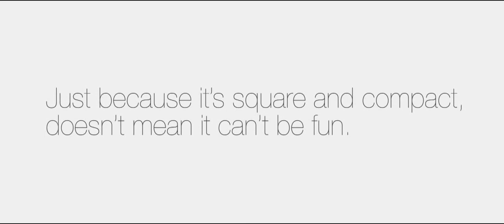The Glades Condo video demo of Fun & Convertible Home Designs Part 2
Developer: KeppelLand And China Vanke Co Ltd
Site Area: Est. 343,173 square feet
Tenure: 99 Years Leasehold
Number Of Units: 726 Units
Number Of Blocks: 9 Blocks consisting of 10/12 storey

The Glades is a condominium comprising of 11 towers of 726 residential and 3 commercial units, Offering a sleek modern facade and a choice of 1 to 4 bedrooms, SOHO, Dual-keys, and Penthouses.

Choice Development
The Glades at Tanah Merah is an upcoming condominium with 726 units. It sits on a 3.2 ha site at Tanah Merah amidst an established housing estate. Only the best fittings and furnishing which offers luxurious and lifestyle living are being selected.

The Glades Facilities and Landscaping
Superb Location
The development is a short walking distance to Tanah Merah MRT station and is well-served by major expressways.
For vehicle owners, it is only minutes away from the major roads such as ECP, PIE and TPE.
Residents can also look forward to numerous malls and amenities as well as ample recreational options in the vicinity. Nearby condominiums such as Urban Vista, The Optima and Casa Merah forms a vibrant neighbourhood awaiting a commercial hub right beside the MRT station.

Wide unit variations
The Glades at Tanah Merah offers a wide selection of choices of 1/2/3/4 bedroom units, SOHO units, dual keys and penthouses to cater to any individuals and household preferences.

Amenities nearby - Shopping, Schools and Entertainment
The Glades at Tanah Merah enjoys close proximity to major Shopping Malls such as Changi City Point, Tampines Mall, Tampines One, Century Square and upcoming Bedok mall etc. It is only one station away to upcoming fourth university and short distance away to Changi Business Park, thus making it an ideal and popular investment option. There are also numerous well-known schools surrounding the development such as Temasek Secondary, St Anthony's Canossian Primary, Anglican High and Junior College, Victoria Junior College,, Temasek Polytechnic, Tampines Junior College and the upcoming Singapore fourth university (SUTD).